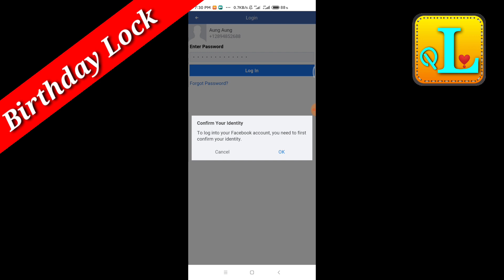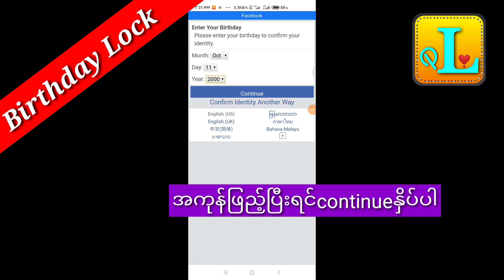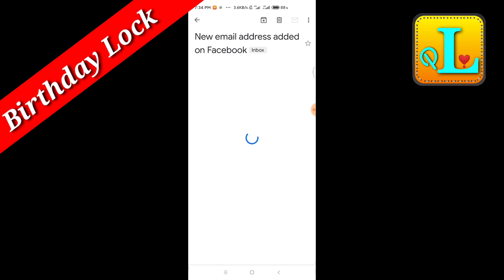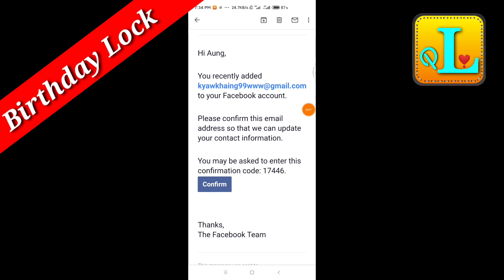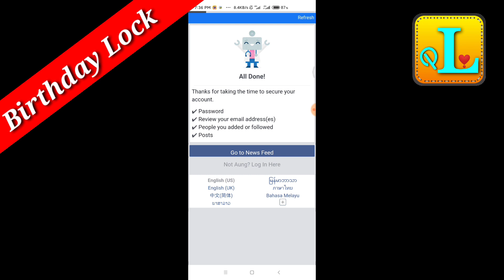🖤💙Facebook Birthday Lockအလွယ်တကူဖြည်နည်း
💜💚ကျွန်တော်တင်သမျှvideoလေးတွေကိုစိတ်ဝင်စားတယ်ဆိုရင်ကျွန်တော့်channel အောက်နားက